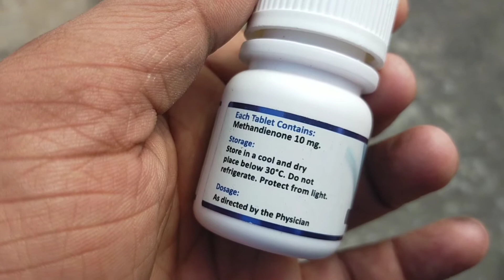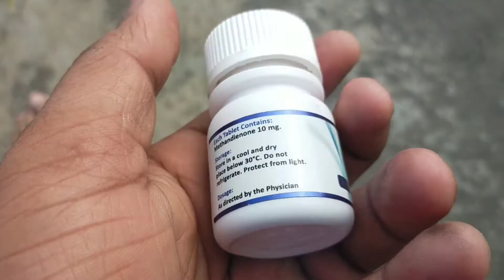FYAIQ METHANDIENONE 10MG F-DIANA 100 TABS DANABOL (Gopala Baniya Fitness)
dianabol 10 Mg
Love You Bhaiyo

Fitness Videos
Workout Videos
Jym Video
Exercise
Only Jym Lover

Gopala Baniya

1.Gopala Baniya

2.Facebook Name
Gopala Baniya

5. Instagram Name
      gopala.baniya

7.Tiktok

    Gopala.Baniya